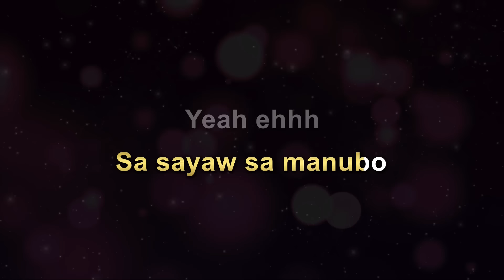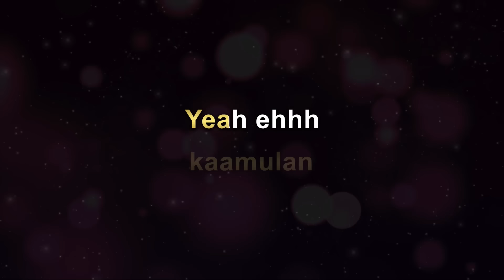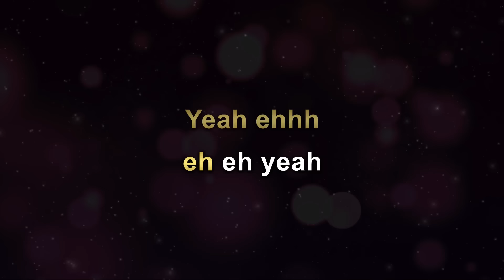IDANA - Jayson In TOWN (Karaoke)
Idana Karaoke
Jayson In Town Idana Karaoke

This is my Karaoke cover of Idana by Jayson In TOWN.